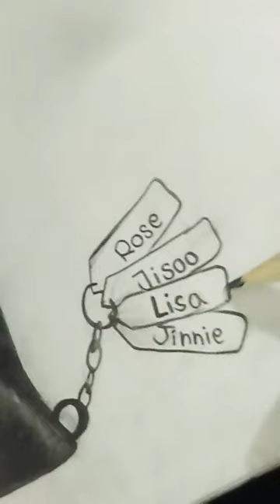Blackpink lightstick 🖤💗Diptisketches